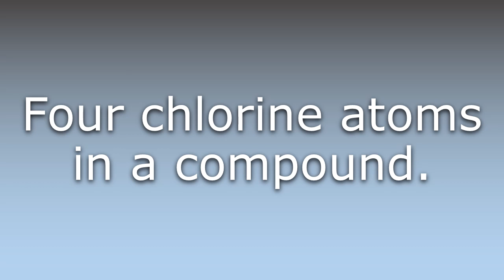What does Tetrachloro mean?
What does Tetrachloro mean in English? Learn the meaning of the word Tetrachloro! How to Pronounce Tetrachloro. Expand your vocabulary, learn words.